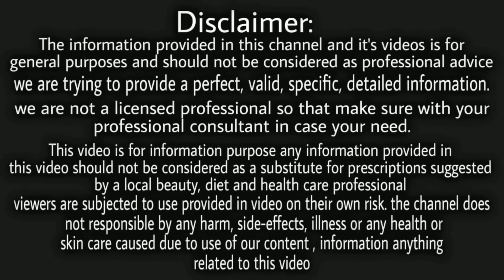रात में 2 बून्द लगालो Eyebrows इतनी काली लम्बी घनी हो जाएगी / Grow Thick Eyebrows Fast Naturally